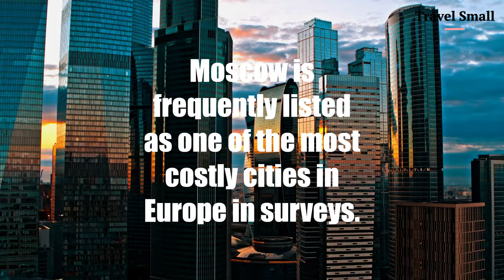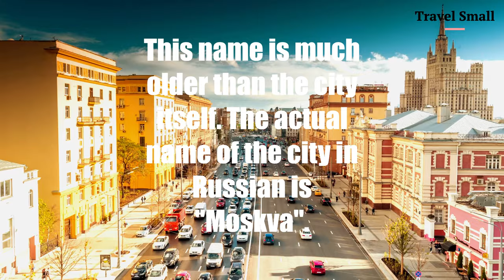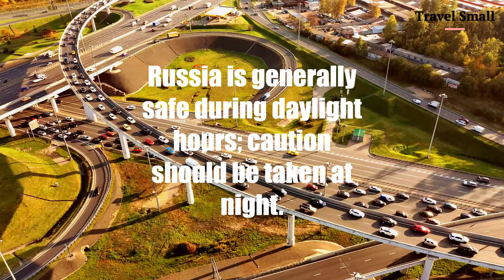Moscow Unveiled: Stunning Aerial Drone Adventure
Experience the beauty of Moscow's landmarks with this stunning 4K drone video! Explore the city's iconic cityscape from a whole new perspective.